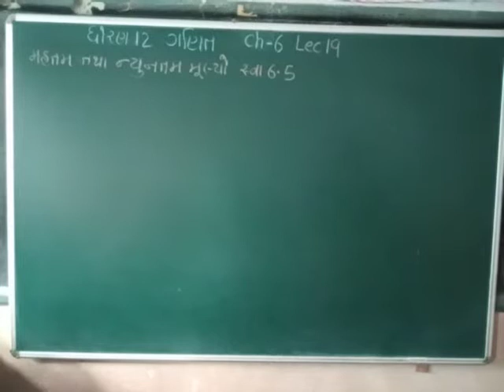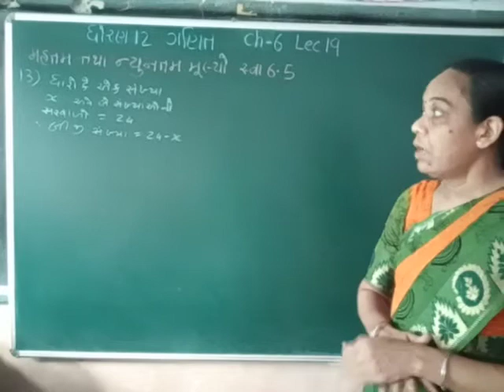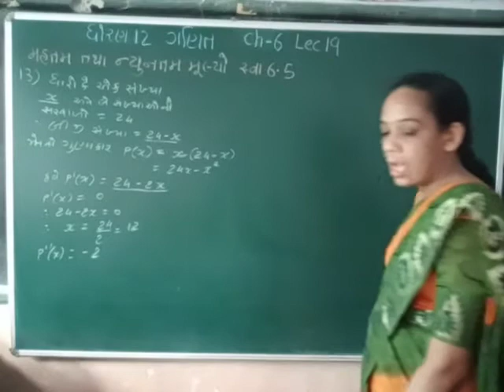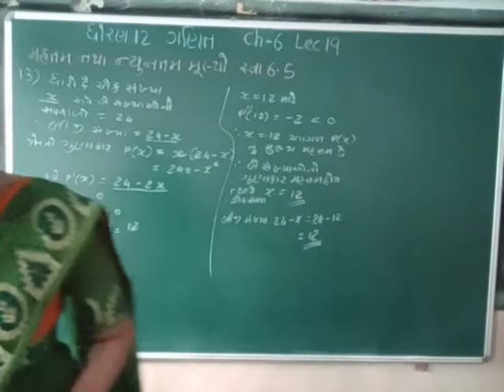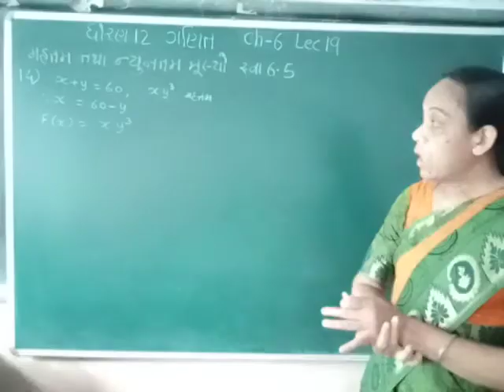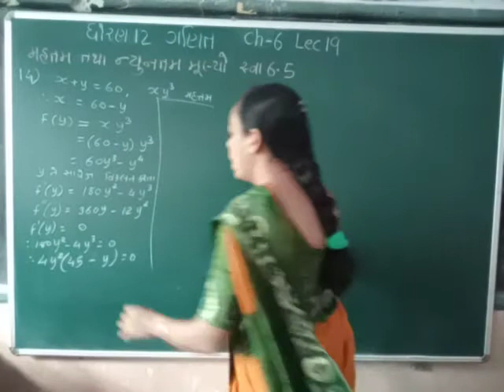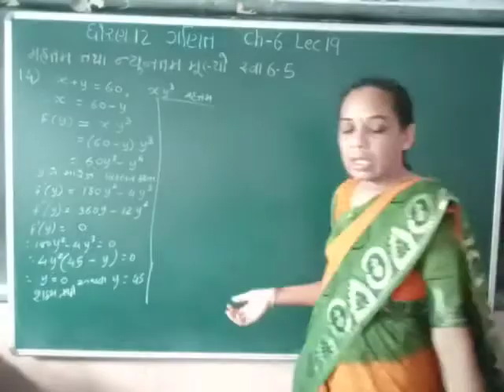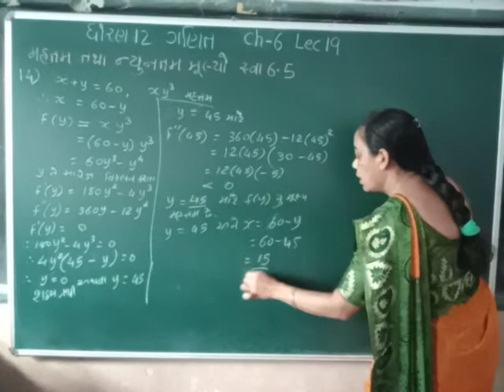std12 Maths ch6 lec19 SHREEMAD DAYANAND KANYA VIDYALAY JAMNAGAR